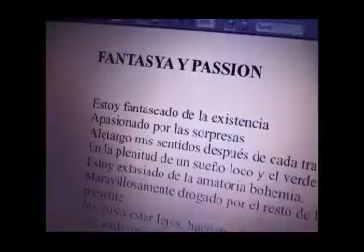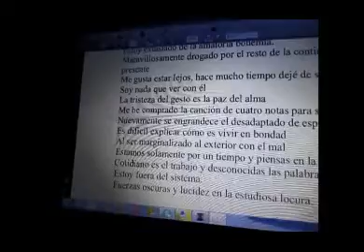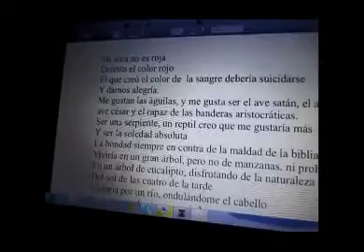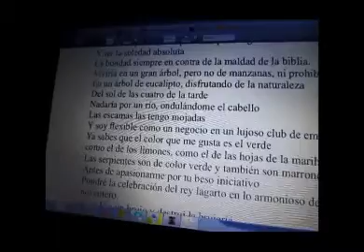SEX CULT - FANTASIA Y PASION